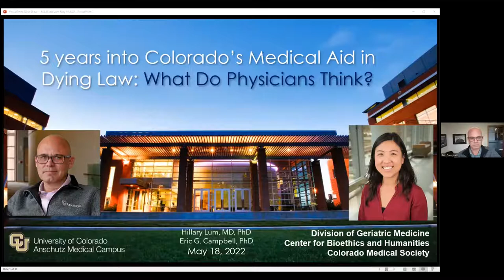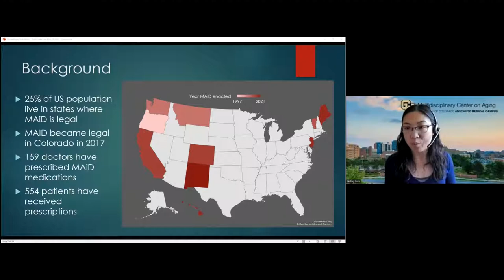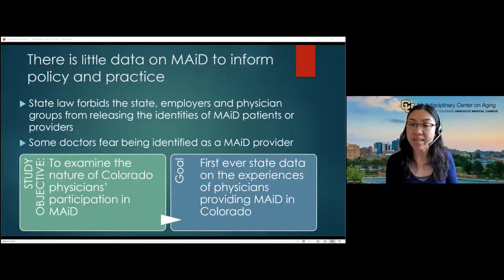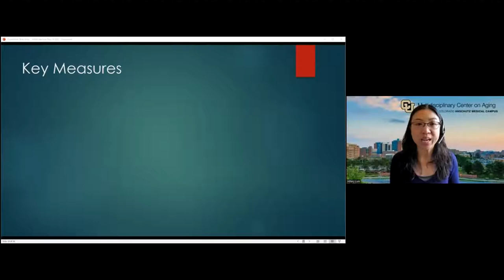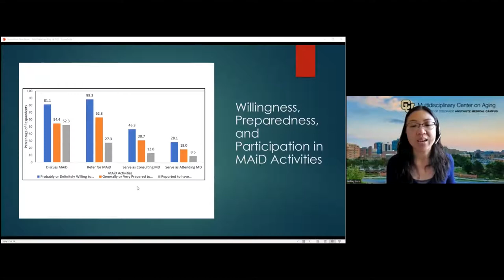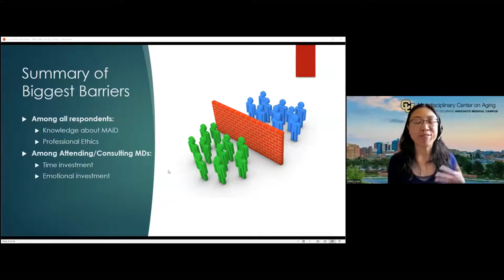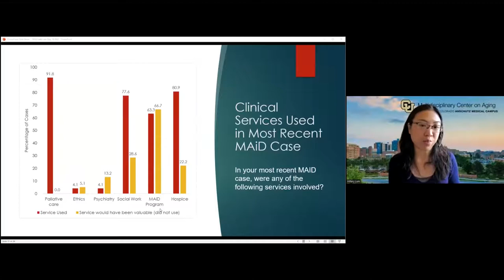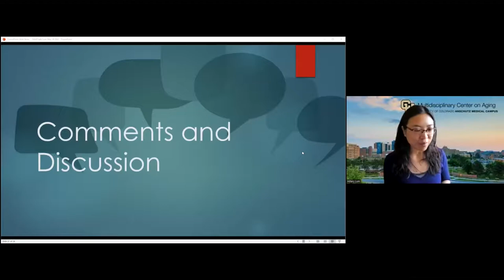5 Years Into Colorado’s Medical Aid in Dying Law: What Do Physicians Think?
Hillary Lum, MD, PhD, Associate Professor, Medicine-Geriatrics, University of Colorado School of Medicine and Eric G. Campbell, PhD, Professor of Medicine and Director of Research, CU Center for Bioethics and Humanities discussed the results of a recent survey of 300 Colorado physicians, which examined the nature, extent, and consequences of physicians’ participation in MAiD.

Read the January 2022 article published in the Journal of General Internal Medicine, "Physicians’ Attitudes and Experiences with Medical Aid in Dying in Colorado: A “Hidden Population” Survey.